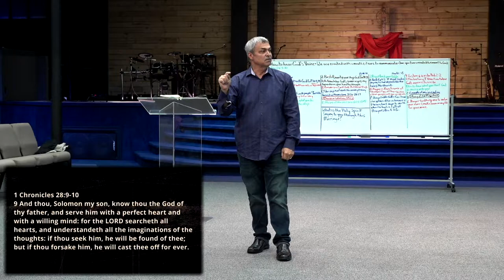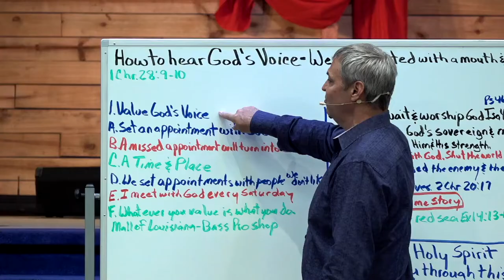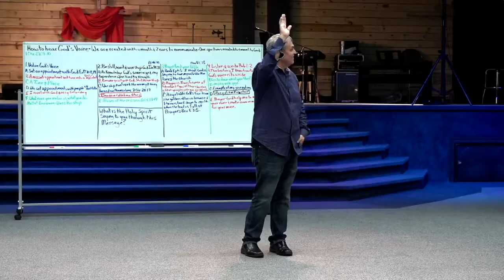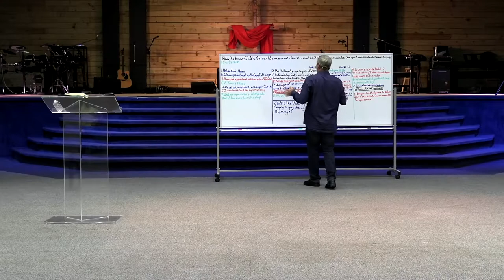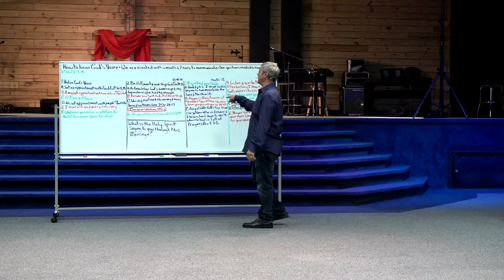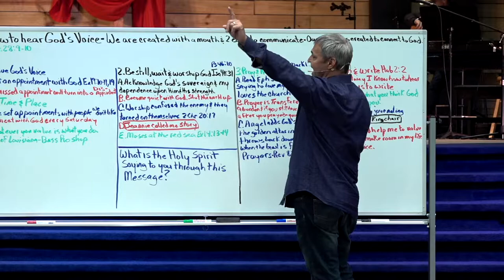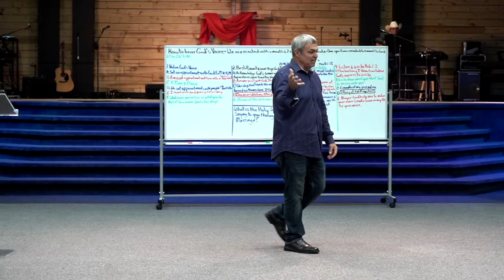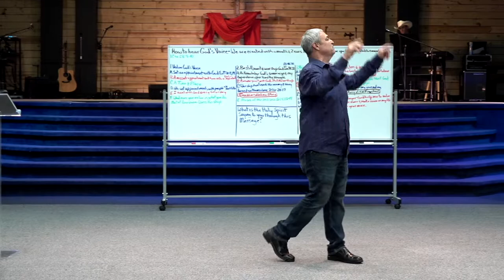How to hear God's voice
1. Value God's voice
2. Be still, wait and worship God
3. Pray & Read bible
4. Listen & Write
[ Sermon 6-12-22  | Miracle Place Church ]
If you enjoyed this broadcast and want to give visit us